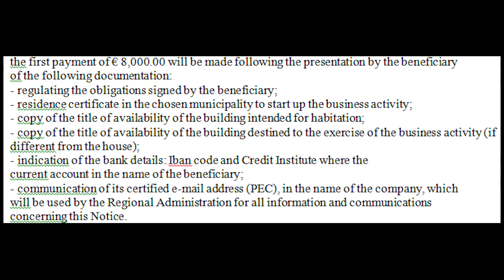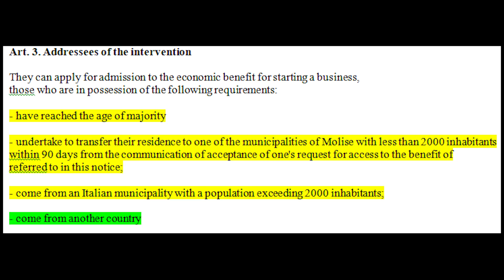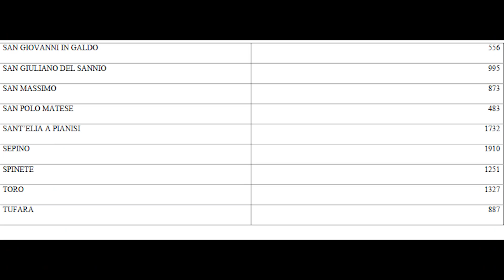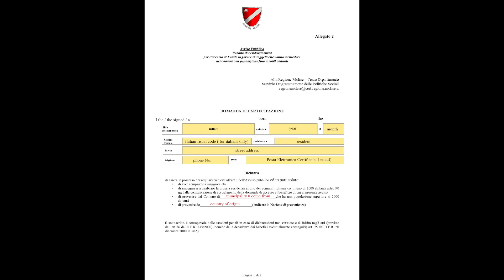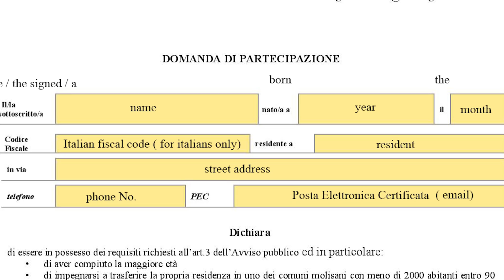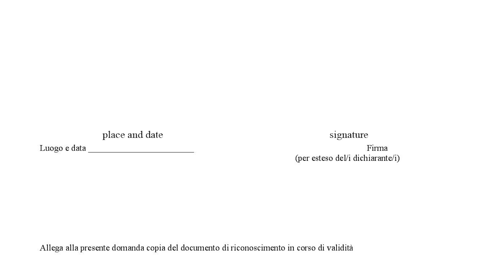Italy Molise residence program, 19 lakhs + 55,000 per month reality in Malayalam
original application form download

The Italian region is specifically looking to entice young people or couples with small children, in hopes of reversing the population decline, but they're open to anyone wanting a change of scenery who may find it in Molise. To qualify for the $27,000, applicants must choose to live in a town with fewer than 2,000 citizens and must vow to open some sort of business.

You never know; perhaps your pipe dream coffee shop can become a reality here, or you can give up your corporate gig to bake bread, drink wine, and open an art gallery. Whatever your fantasies of being a business-owner and your own boss may be, the application for the $27,000 grant is set to open on September 16. Don't let your Italian countryside dreams remain dreams.

An underpopulated region in southern Italy is offering newcomers €700 per month for three years to live in one of its villages.

There are a few catches, however: the village must have fewer than 2,000 residents, and the newcomer must pledge to open a business.

“If we had offered funding, it would have been yet another charity gesture,” Donato Toma, the president of Molise, told the Guardian. “We wanted to do more; we wanted people to invest here. They can open any sort of activity: a bread shop, a stationery shop, a restaurant, anything. It’s a way to breathe life into our towns while also increasing the population.”

Toma also announced that each town with fewer than 2,000 inhabitants would receive €10,000 (£9,000) with which it would build infrastructure and promote cultural activities.